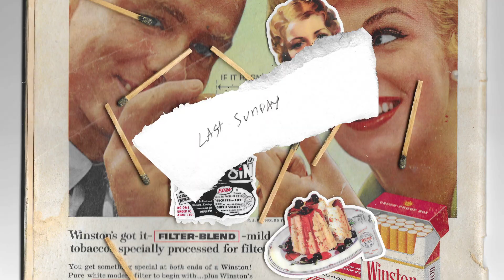LAST SUNDAY VOL III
EQUIPMENT ::
VLOG CAMERA

OUTFIT ::

FILMED :: 6.11.23

SONG ::